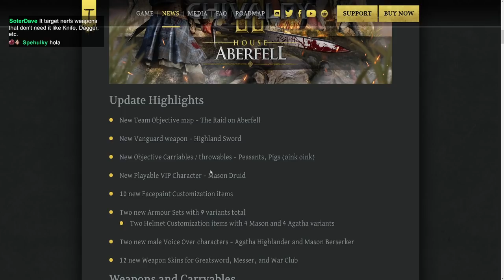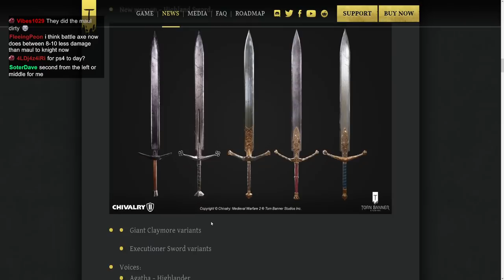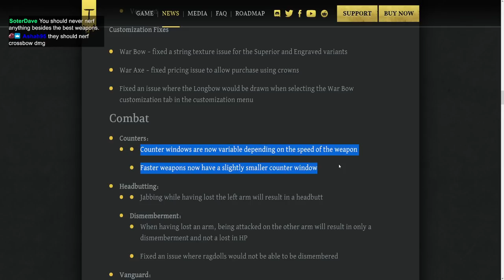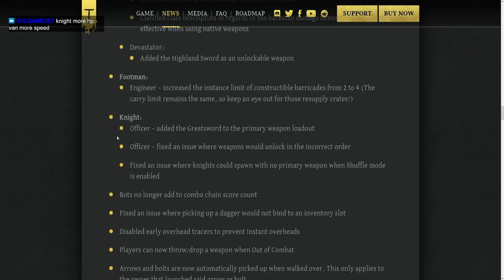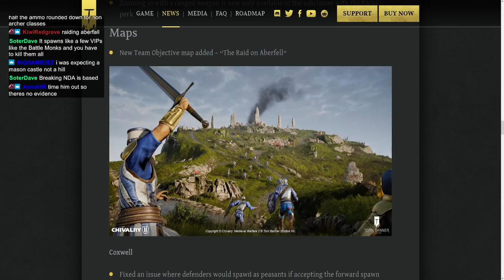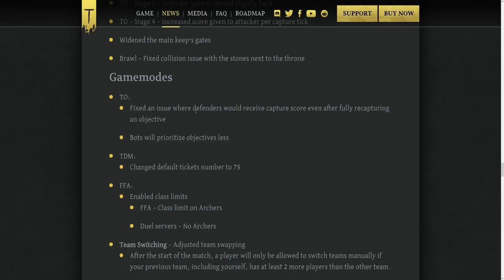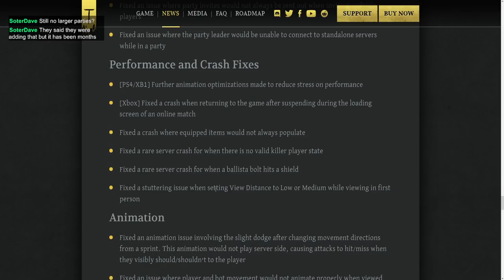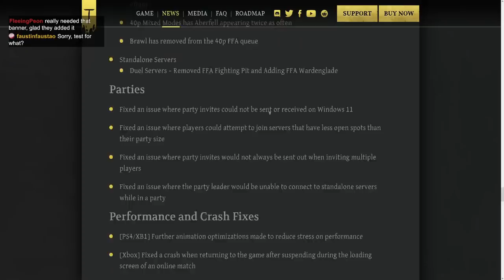Chivalry 2 - Patch 2.4 Overview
Hey, im not dead. Sorry. New stuff coming soon, promise.
You can purchase Chiv 2 and support me, I am sponsored.